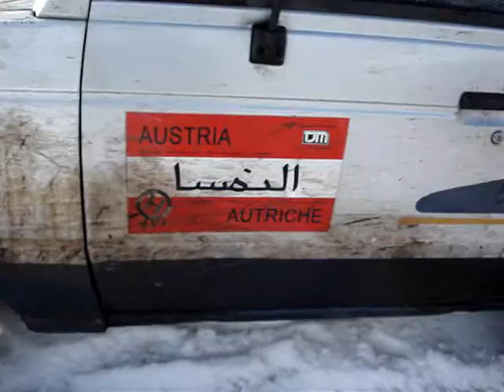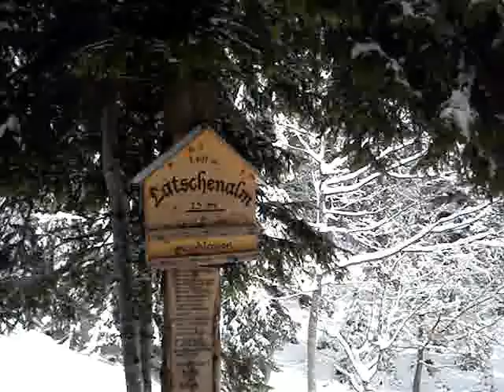Alp Bushcraft, Alm alpine pasture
Waldhandwerk Bushcraft - Survival Trainings:
Together with Survivalmike, Waldhandwerk und Chris survivalwolf, from the survivalschule.at in a Mountain Log Cabin. Bushcraft auf der Alm : ) Winter and Snow lagerfeuer wilde küche steiler weg selbstgemachte messer